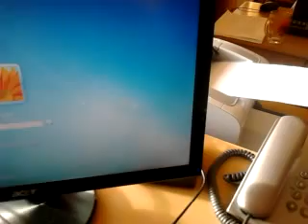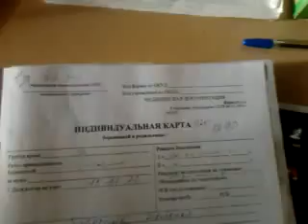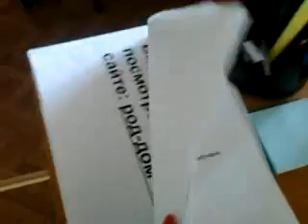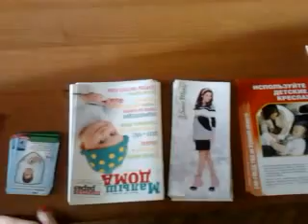ещё о работе (по запросу!)